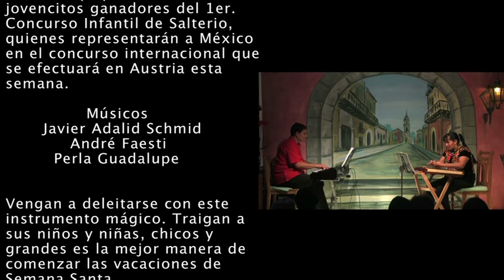Concierto didáctico de SALTERIO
Concierto didáctico para ver, escuchar y aprender con los 3 jovencitos ganadores del 1er. Concurso Infantil de Salterio, quienes representarán a México en el concurso internacional que se efectuará en Austria esta semana.

Javier Adalid Schmid

André Faesti

Perla Guadalupe